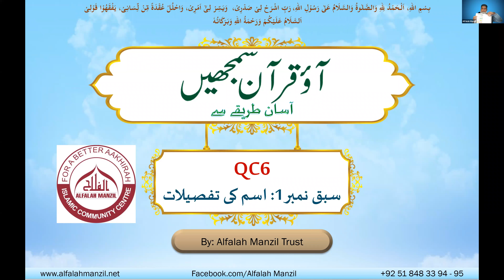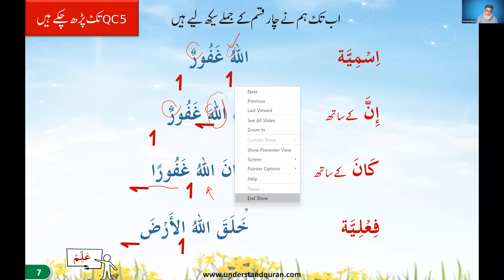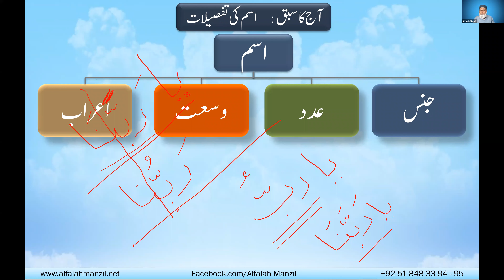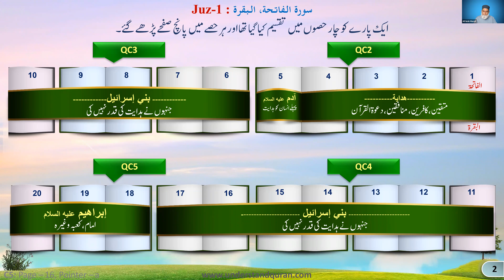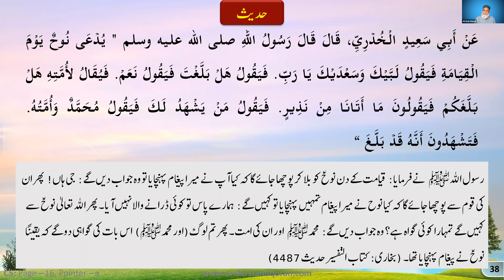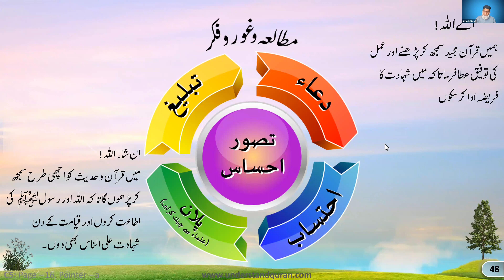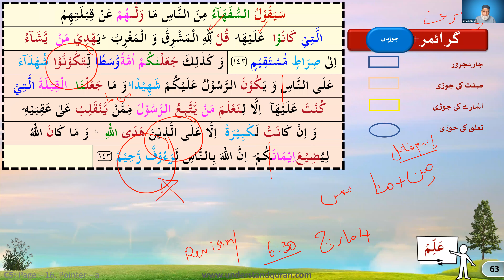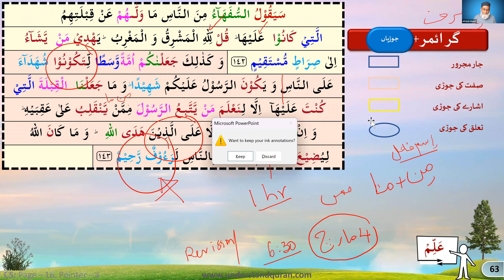QC6 Batch # 3 Lesson 23ab Feb 28, 2023